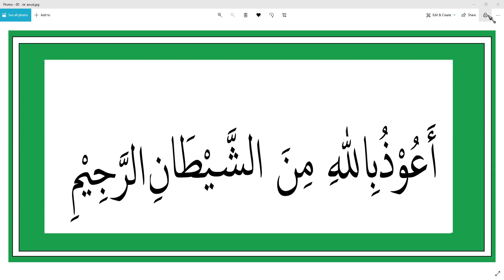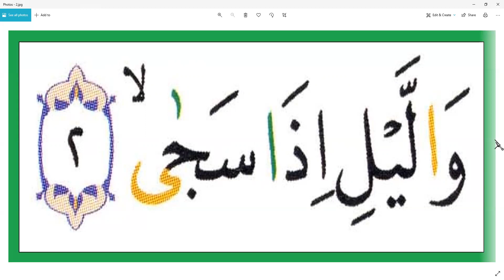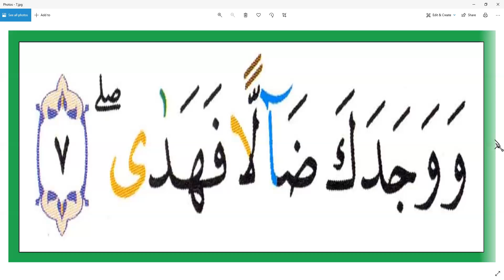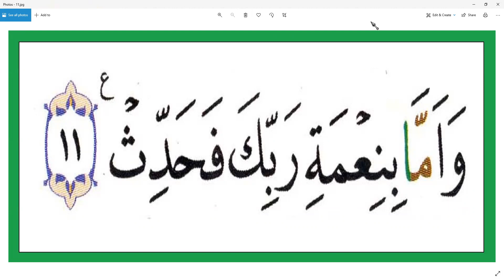SURAT ATITIIN - IBU DIAN - AMERIKA